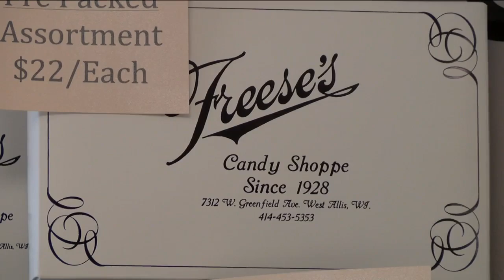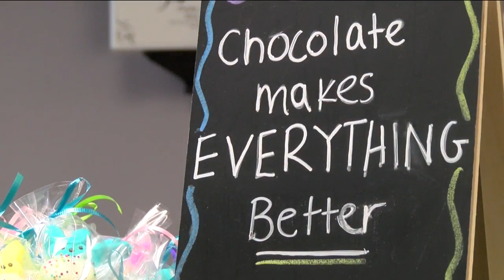Local candy shop brings sweet joy to customers during hard times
At Freeses Candy Shoppe in West Allis, doors have been open since 1928.